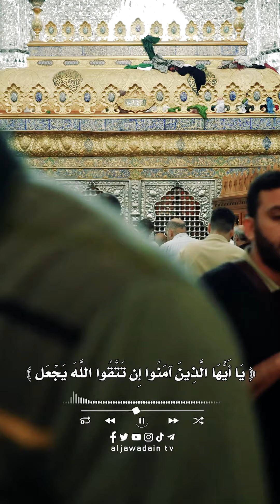ريلز_قرآني لحظات قرآنية